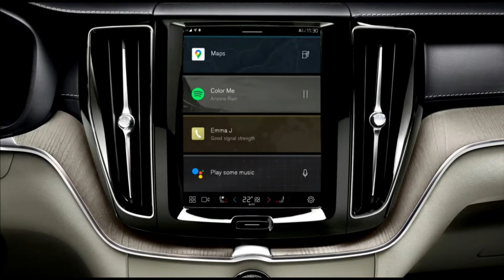NOUVEAU VOLVO XC60 2022,RECHARGABLE EN EXCLUSIVITÉ